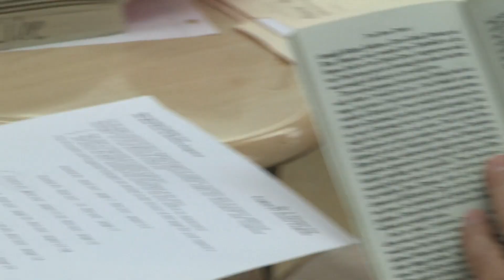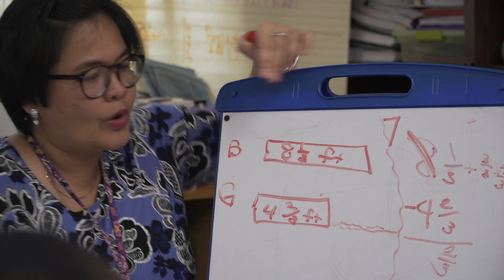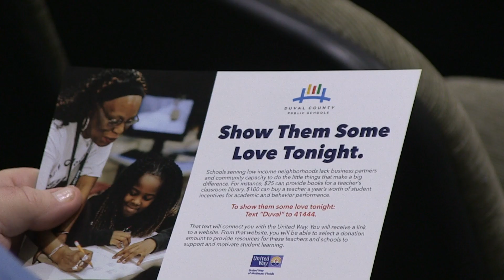Duval Schools hosts documentary screening to gain support for low performing schools